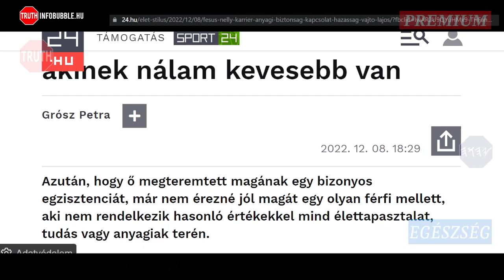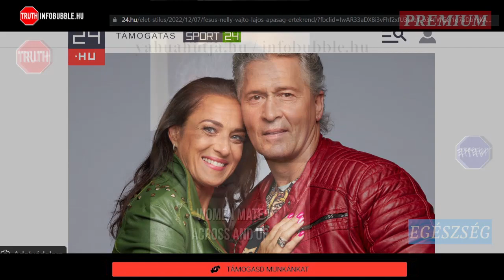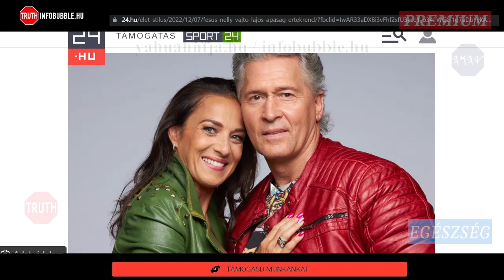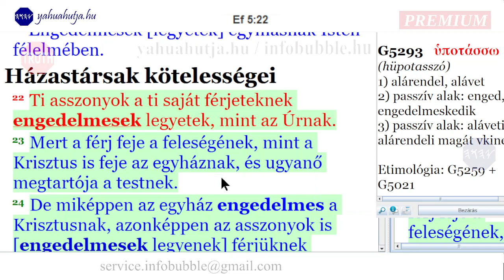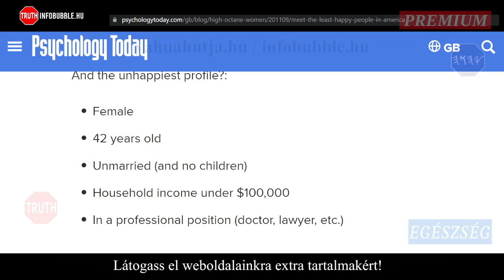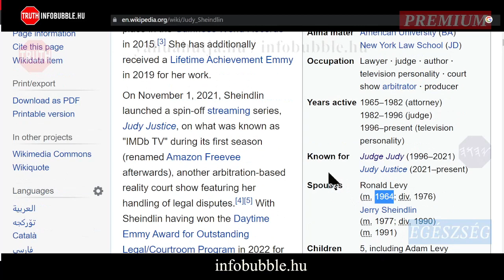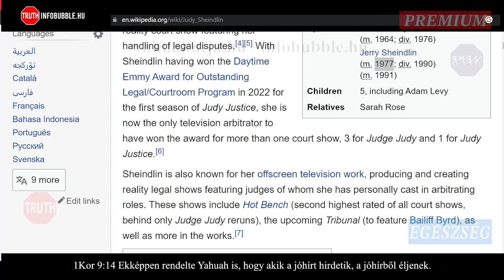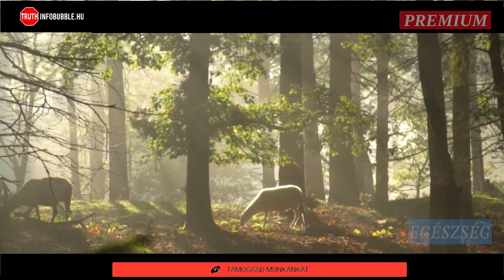KARRIER VAGY CSALÁD infobubble.hu 20221211